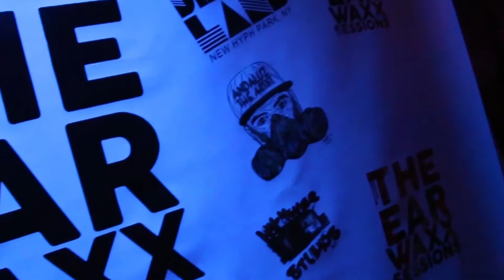Dud Music @dud_music One Year Anniversary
@dud_music tore the stage up as usual!